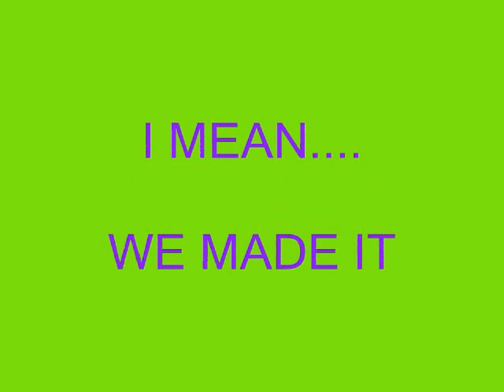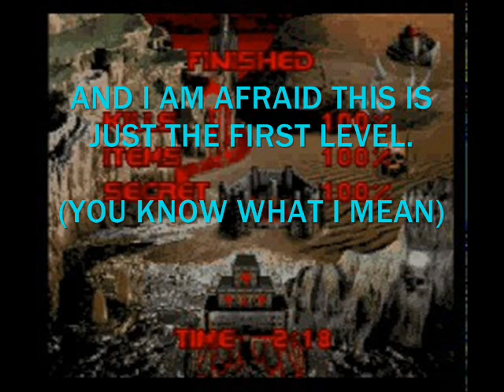7. Doom Snes - E3M1 - WELCOME TO THE JUNGLE (a.k.a. INFERNO)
Hahhahahahahahahahaha.

Sorry if you felt really disappointed about beating Doom SNES. I am afraid this is just the beginning. Have ytou ever asked thgis question while palying DOOM.

?Where the devil is the Devil? IN INFERNO Of course. Actually the Devil could arrived in the previous levels and kill you. But. There will be no DOOM. OR Will it be?

Nah!! Just kidding. But serious, There is still more DOOM you have to confront, and they only way to win is beating INFERNO. That is why I am here for, along with this very Speedrun.